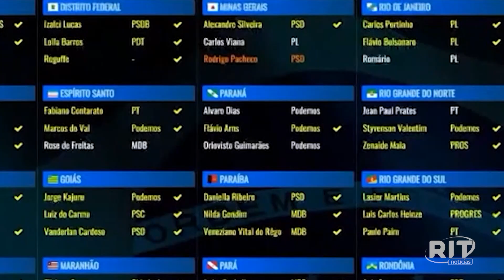Acontece Agora | Edição 15h (16/dez/2022)